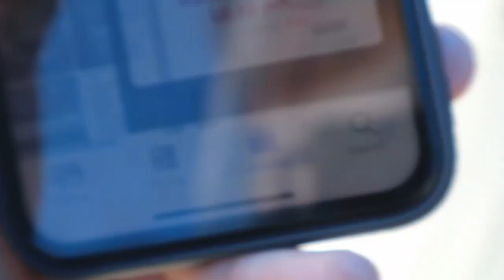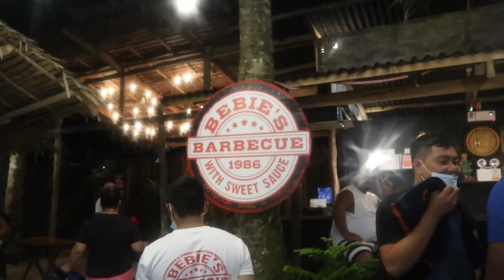SIARGAO 2021 TRAVEL VLOG PART 1 | REQUIREMENTS + ISLAND HOPPING | Matthew Tan Vlogs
Hahaha sabaw na ko while editing this vlog huhu.
Hope u guys enjoy this vlog!!🤘🏼